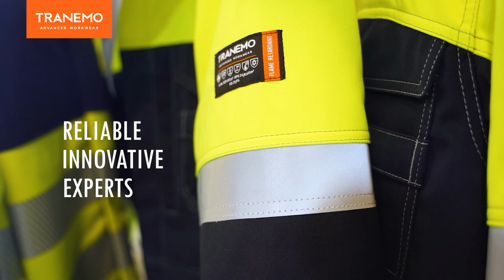Tranemo values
Tranemo Workwear shares a common set of values and goals across all of our subsidiaries and markets. This ensures we consistently deliver the highest levels of quality and service in each of these markets. It also ensures consistency when providing our customers with the correct workwear and protection for their requirements, together with the appropriate knowledge and advice where needed.